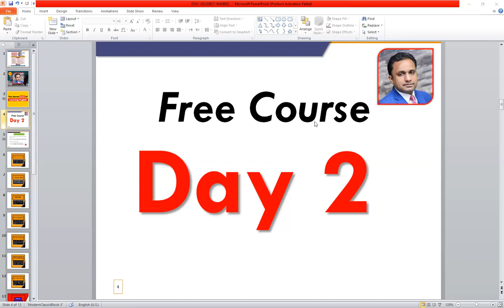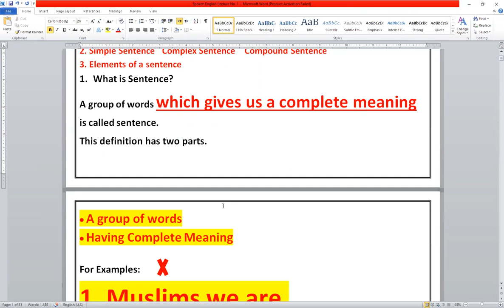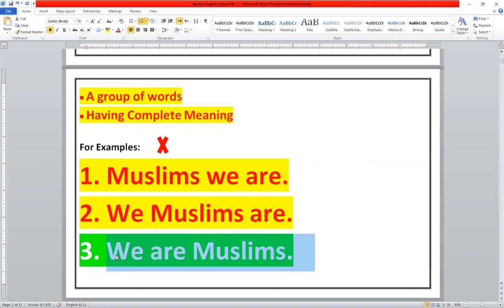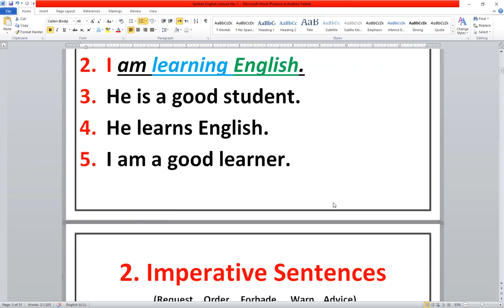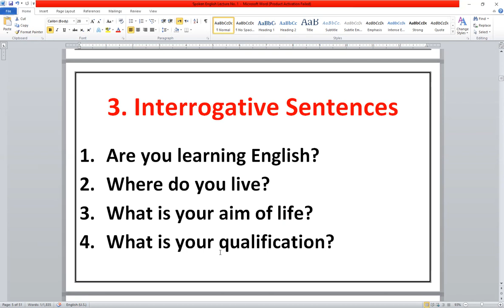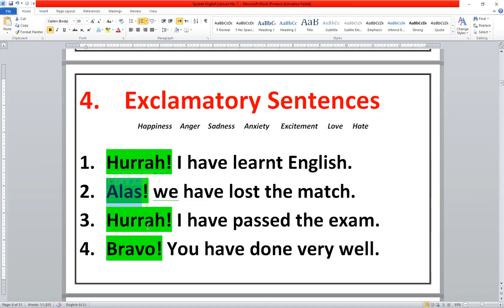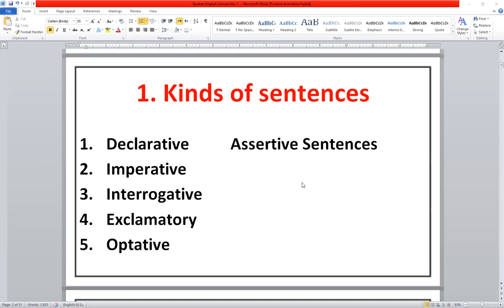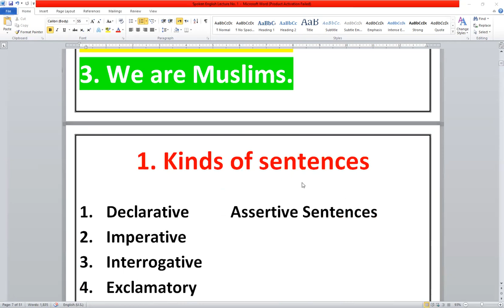What is Sentence Simple Sentence Imperative Sentence Interrogative Sentence Define Sentences English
Prof. Saqib Ali

Send a text on WhatsApp Number for more detail.